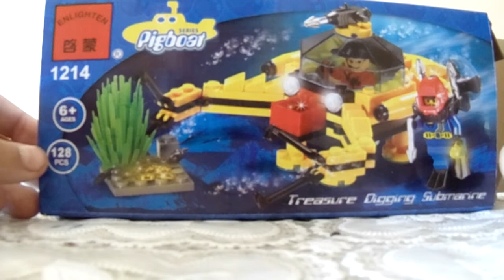Гребанный китай №1 (Подлодка) Brick